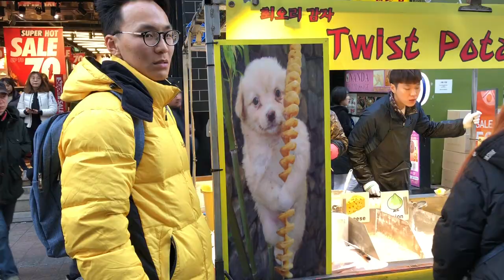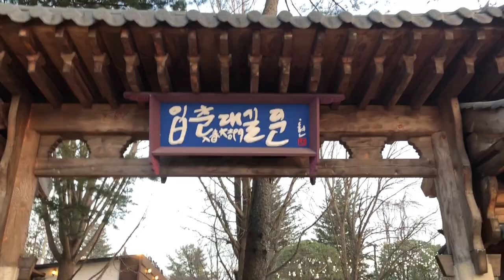KOREA 2K18 VLOG